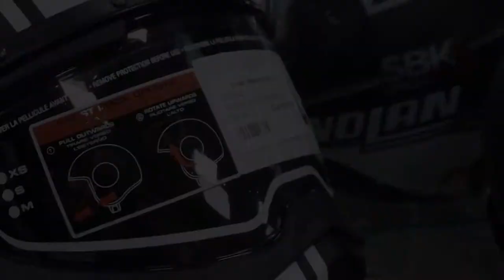Motorcycle crash helmet fitting advice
How to make sure your crash helmet fits properly.